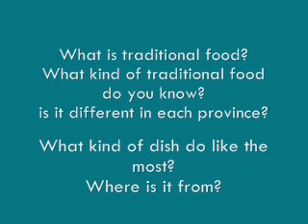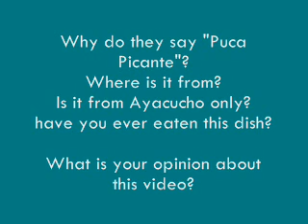PUCA PICANTE Huanta Ayacucho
Plato típico de la provincia de Huanta en Ayacucho. Perú.